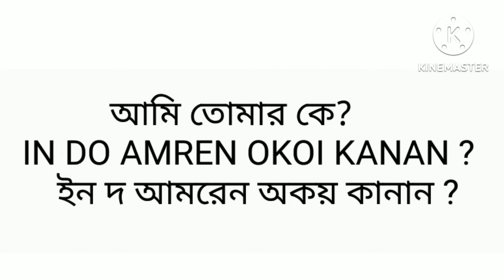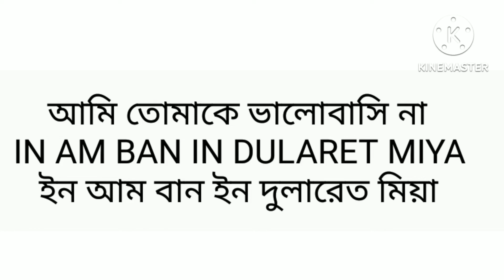অনেক অধিকার || সাঁওতালি ভাষায়